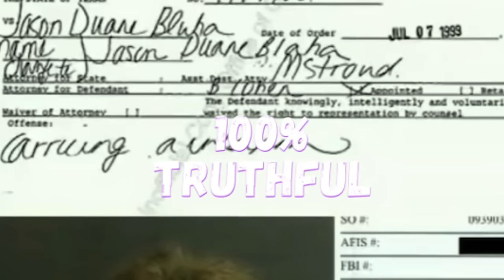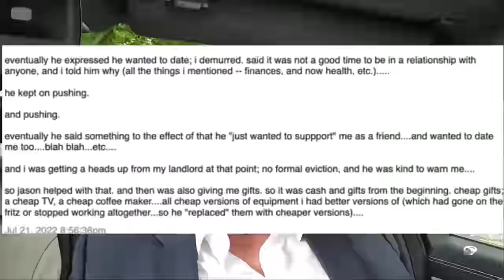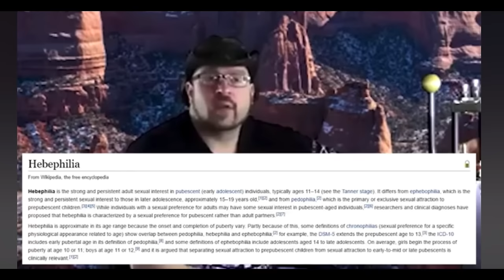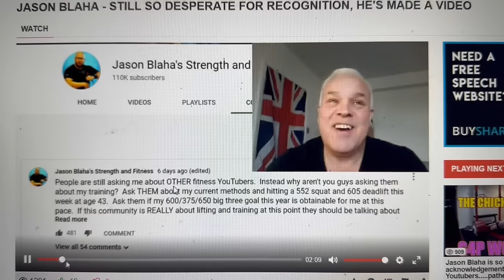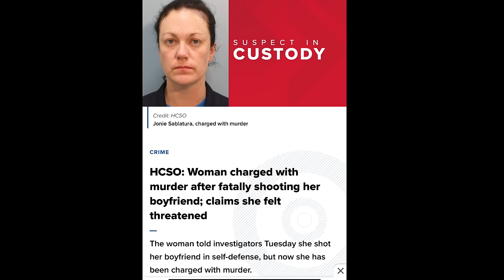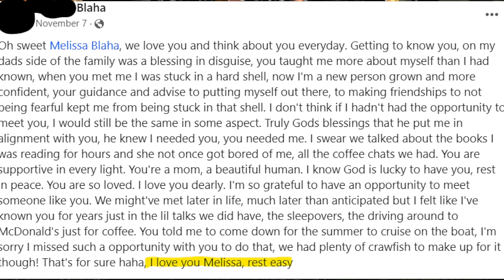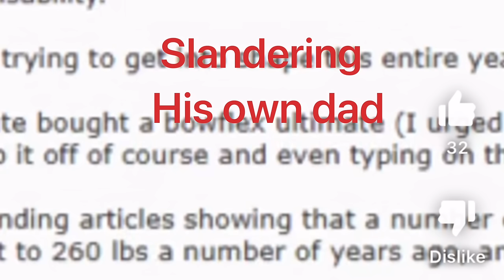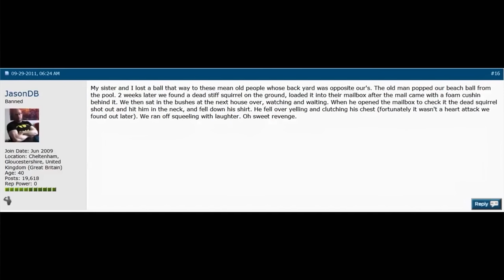Jason Blaha: The Iceberg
Welcome to Jason blaha the iceberg video. This video is meant to encompass the worst lies Jason has told and his worst behavior. This includes advocating for Genocide, Eugenics, Stolen Valor, Death Threats, Pathological Lying, and much more. Special thanks to @VKVDM for letting me use his footage in this videos and others.

This video is meant to document the bizarre, disturbing, and dangerous behavior of Jason Blaha . Please don’t go harass him. This video is meant to educate people on the past words and actions of this person.

Chapters:

0:00-3:59 Introduction
4:00-9:14 Animal Abuse & Nova
9:15-18:27  Racism, Genocide, & Stolen Valor
18:28-23:38 Threats of Violence
23:39-31:07 Dangerous Weapon Safety Advice
31:08-31:31 Laughing At His Step Mom Passing
31:32-32:05 Fitness Advice
32:06-37:27 Lies, Hypocrisy, & Medical Conditions
37:28-39:37 Projection
39:38-41:20 Conclusion